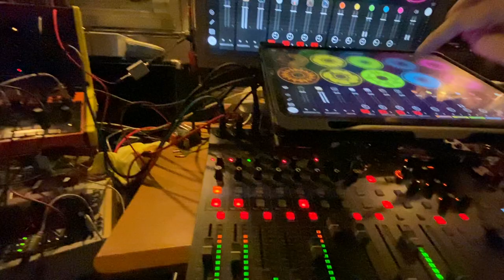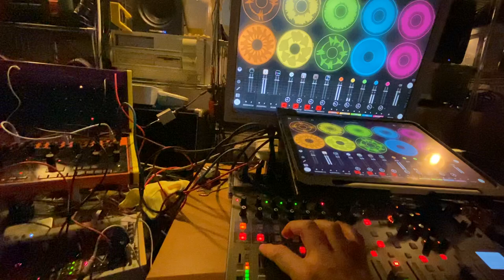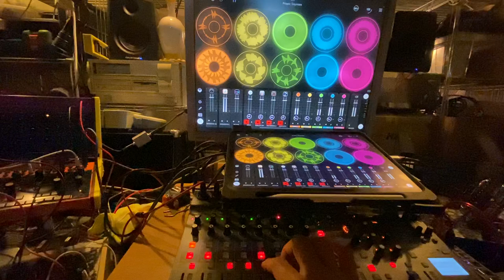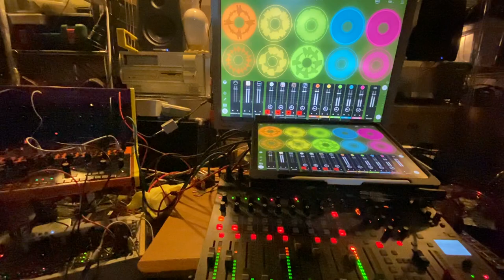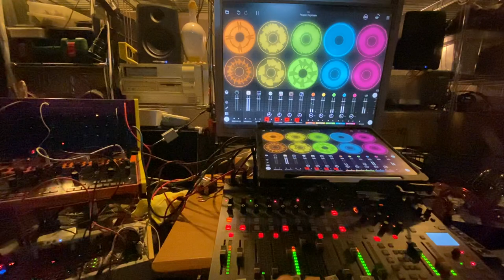Priapic Daymare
This jam in E Hungarian minor uses @audioKit 's SNESynth, a synth emulating the sound generated by the legendary Super Nintendo game console. Thanks to Loopy Pro, I can now work with such gems without reinventing the wheel.